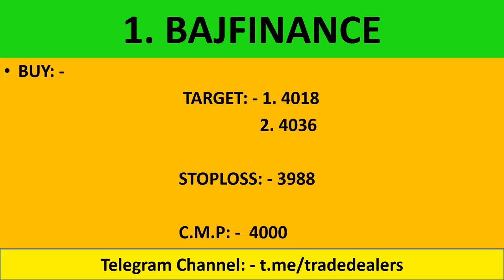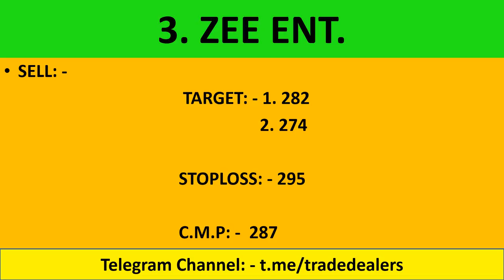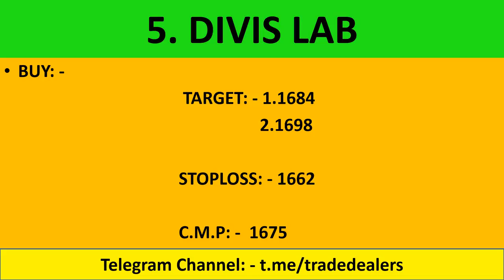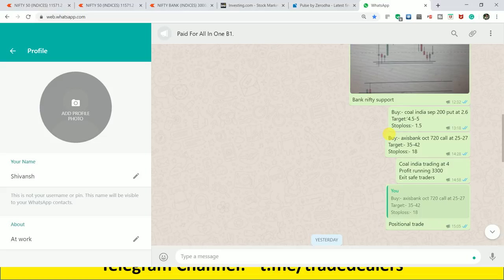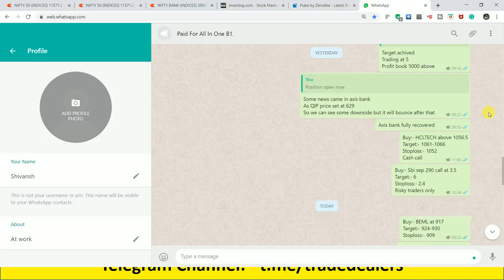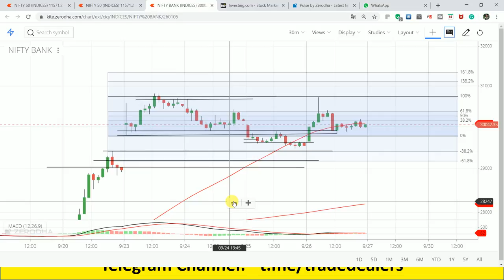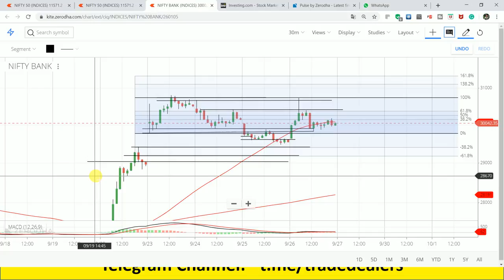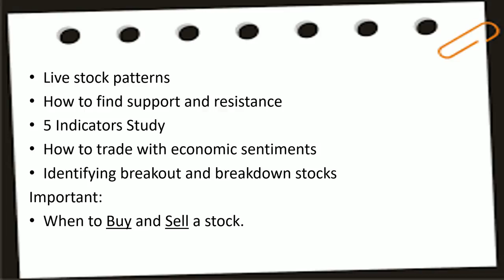5 Jackpot Intraday Trading Tips | Nifty & Bank Nifty Analysis | 27th September 2019 Trading Tips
live nifty/ bank nifty OPTION TRADING and technical analysis for 27 SEPTEMBER. 19. also options strategy for "NIFTY/BANK NIFTY ".

1. L&T INFOTECH

2. DIVIS LAB

3. ZEE ENT.

4. HDFC LIFE

5. BAJAJ FINANCE